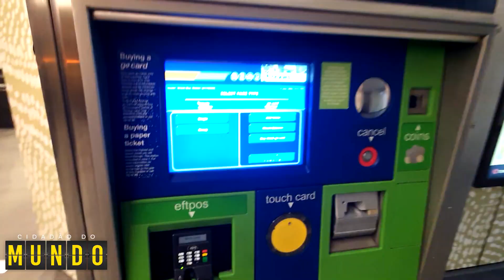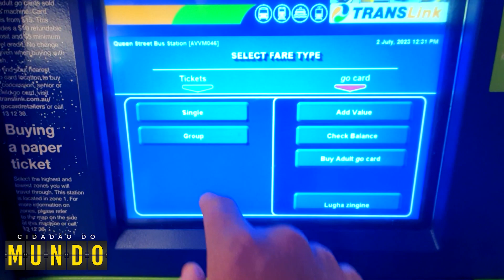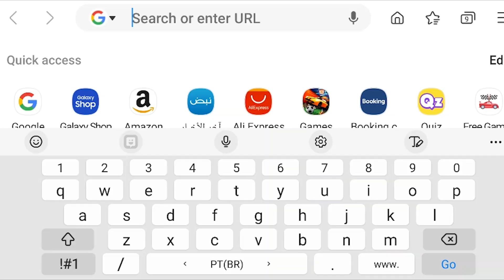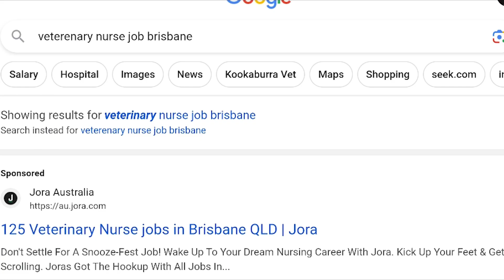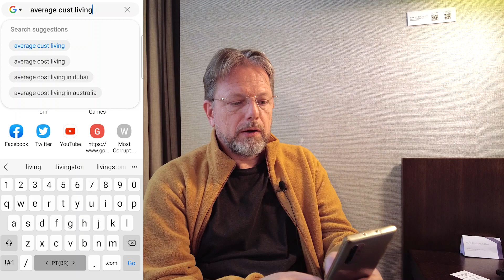Como mudar para a Austrália - Brisbane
Hoje vou te mostrar um pouco dos símbolos da Austrália, o Koala e o Canguru.
Além disto vamos falar nas maneiras de se conseguir o visto de trabalho Autraliano.

Neste canal você vai achar dicas gratuitas que podem mudar a sua vida para muito melhor.

✅ Siga a gente no instaram  @CidadaodoMundoOficial

✅ Quer viver fora do Brasil e não sabe como?
       Baixe o nosso E-Book GRATUITO!

✅ Teste da Felicidade - GRATIS !!!
       Descubra o seu nível de felicidade com esta pesquisa da faculdade de Oxford,
       na Inglaterra.

✅ Quer um passo a passo de como so preparar?
       Compre o nosso GUIA CIDADÃO DO MUNDO no Hotmart!

✅ Já está pronto para sair do Brasil?
       Adquira o nosso CHECK-LIST de saída do Brasil para não esquecer nada!